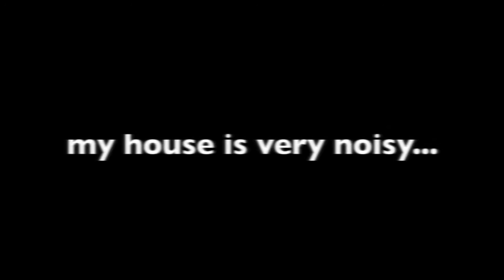MagallonHernandez R :Lopez Seg 6